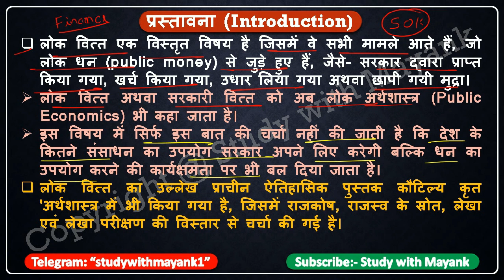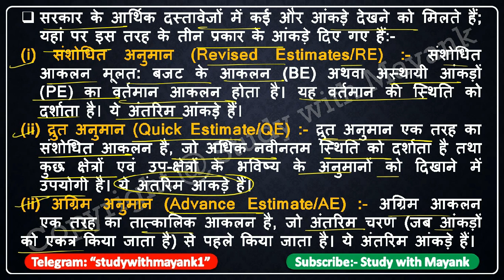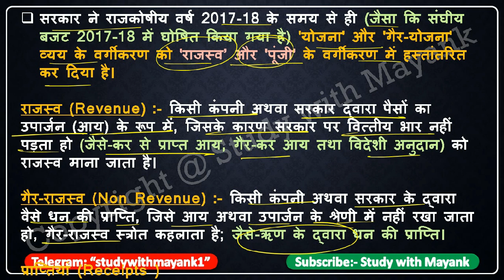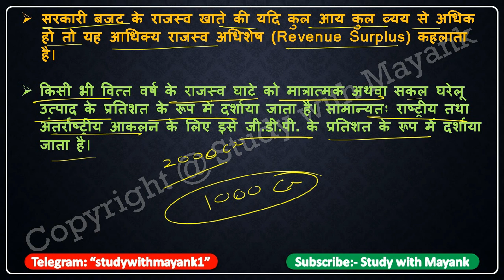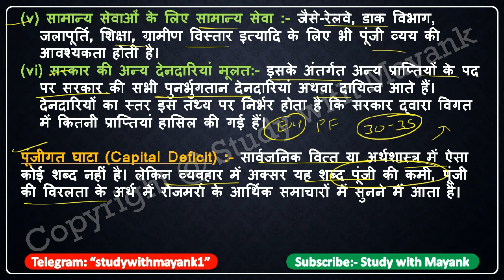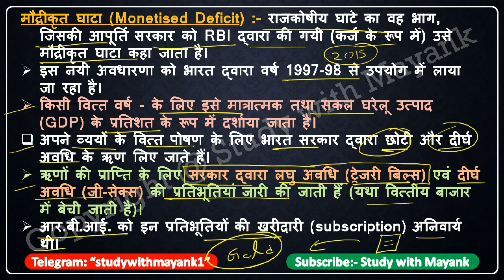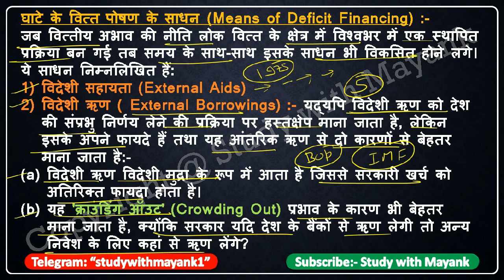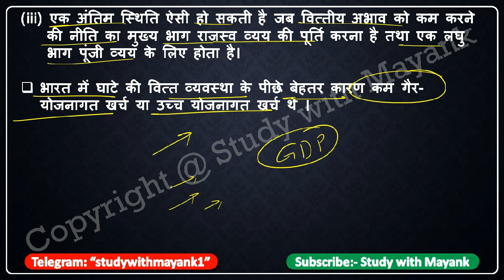Indian Economy By: Ramesh Singh in Hindi |Ch-18(Part-1)| भारत में लोक वित्त | for UPSC CSE/IAS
Indian Economy By: Ramesh Singh (भारतीय अर्थव्यवस्था)
Chapter-18 | भारत में लोक वित्त | (Part-1)